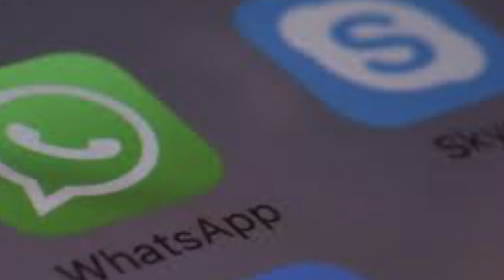ITW @deewaï by KIKA #1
Rencontre avec @puppadreadyxdeewaiakasupad4888